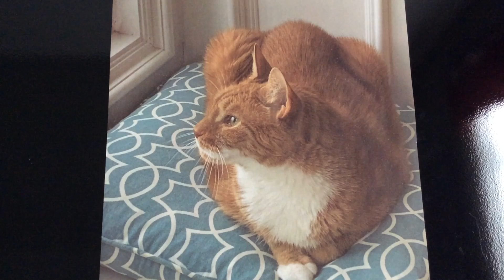June 4 is NATIONAL HUG YOUR CAT DAY!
As if you didn't already know, June 4 is NATIONAL HUG YOUR CAT DAY! So I bring you "Macavity: The Mystery Cat" by T.S. Eliot.